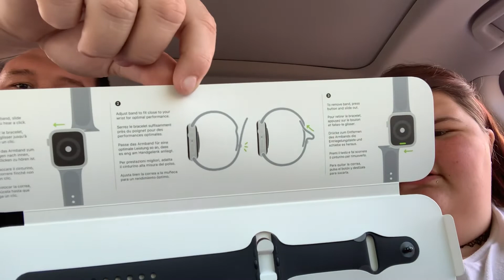APPLE WATCH SERIES 4 44MM UNBOXING! FIRST IMPRESSIONS! IS IT WORTH THE MONEY?!?!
Thank y’all for watching! I hope you enjoy the video! Thank you all for the love and support!